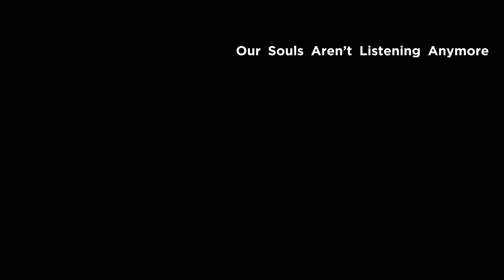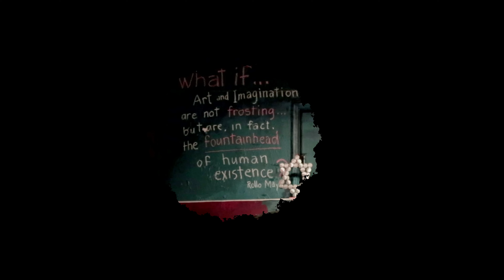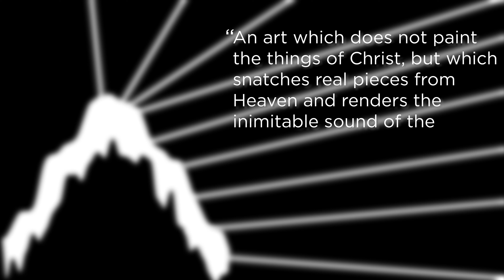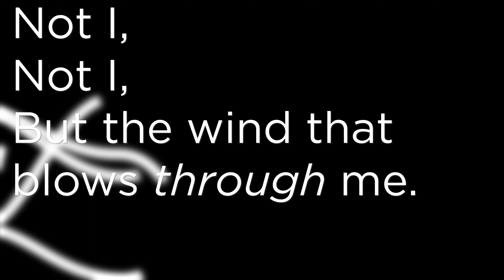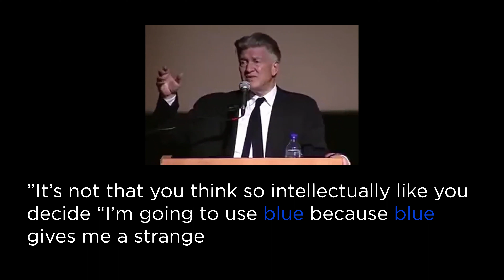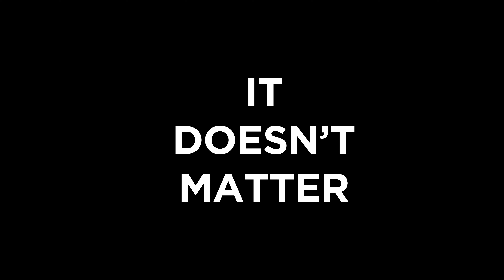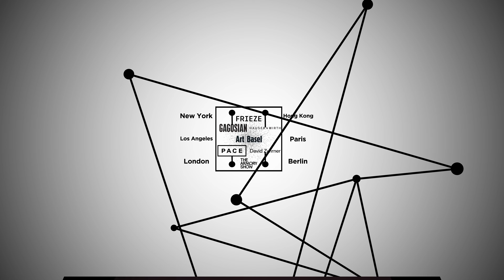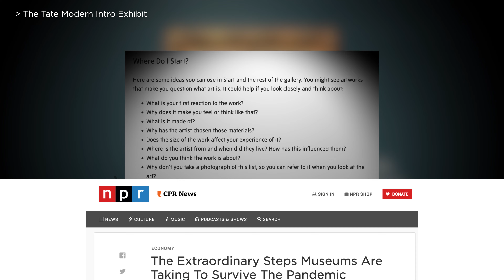Is Art Still Relevant? | Art is Everything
At long last, after not making a proper video since 2018, here we are. Art is in a bad place right now. Museums and galleries are seeing dwindling numbers are catering their programming to a smaller group of elites, the artworld feels more academic and closed off than ever, and the culture around art is still upset over styles from 60 years ago. In light of this, Our Souls Aren't Listening Anymore questions the relevance of art in the 21st century and analyzes art history as a debate between spiritual approaches to art and secular approaches. If there is spiritual art, why doesn't that seem to be working anymore? Is Art Still Relevant?

Chapters:
0:00 Prologue
2:19 Putting the Ducks in Order
6:47 Art is from 'on High'
12:11 Art is a Vessel
18:58 Art is a 'Gift'
23:37 Who are We Serving?
28:27 They Hate You
40:20 Hey Moon

Featuring voice appearances from:
and Morgan Limmer

Art is Everything is an ongoing project which seeks to marry academic and artistic practice together into accessible YouTube content that is meaningful, critical, and (hopefully) useful. From an artists-first perspective, the videos cover a wide range of topics from artistic approaches, to politics in the artworld, to themes and mediums, to analysis of trends. The artworld is insular and inaccessible at times. This project seeks to help fix that, as well as advocate for a better world.